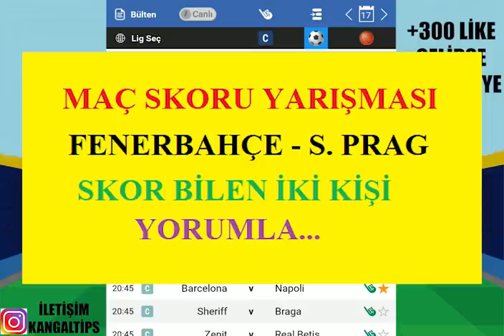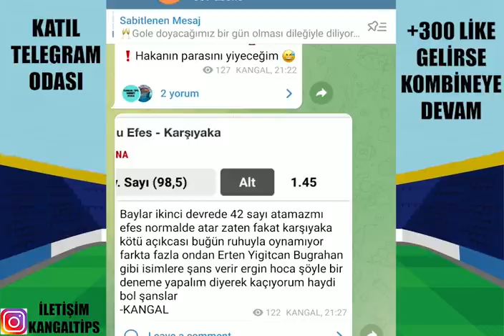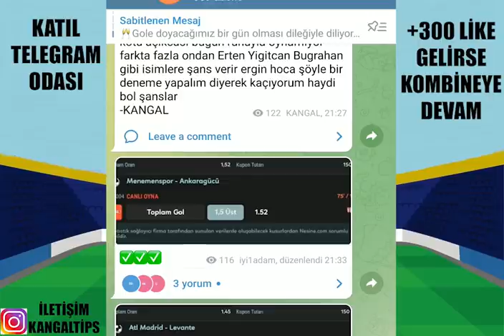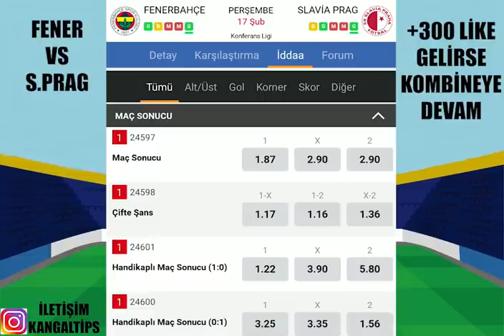TAM 6 GÜNDÜR TEK MAÇ SERİSİ ! 7. GÜN... 17 ŞUBAT 2022 İDDAA TAHMİNLERİ